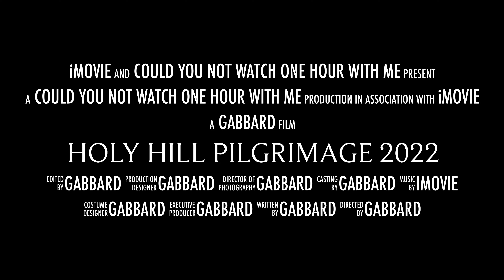Holy Hill Pilgrimage 2022 Teaser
Holy Hill Pilgrimage Teaser 2022.